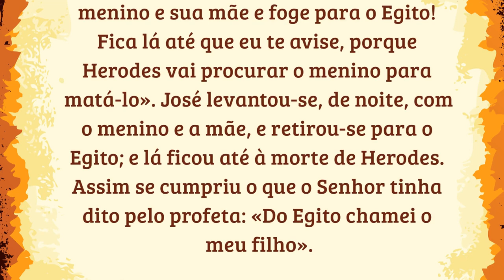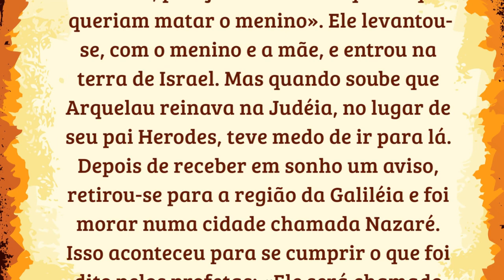30/12/2022 Evangelho do DIA e MEDITAÇÃO Iluminai PAi com Vossa Palavra de Vida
Evangelho do DIA e MEDITAÇÃO Iluminai PAI com Vossa Palavra de Vida

📢  EVANGELIZE CONOSCO!

 Iluminai PAI